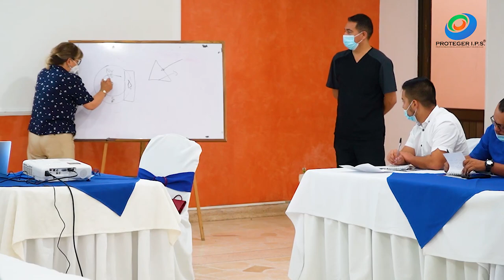Proteger IPS - Capacitación En Lentes Progresivos Y Toma De Medidas, Los Mejores Profesionales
¡Revive la emocionante sesión de capacitación sobre lentes progresivos y toma de medidas, presentada por Proteger IPS y nuestros destacados profesionales! Sumérgete en el mundo de la óptica avanzada mientras exploramos las técnicas más precisas para garantizar un ajuste perfecto y una visión óptima.